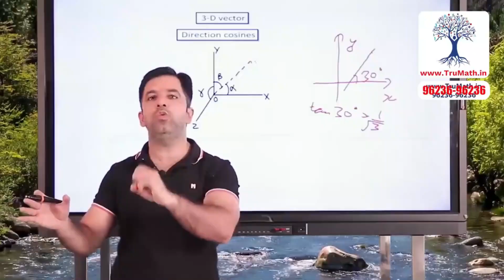Shantanu NTSE-1 Rank 24 Maharashtra success story| TruMath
Even IIT JEE Mathematics is simple when understood properly
TruMath makes a student actually understand maths in the simplest manner, enjoy the subject and then score more.
TruMath covers complete syllabus for Mathematics IIT JEE Mains and IIT JEE  Advanced.
TruMath provides complete classes for Class 12 and Class 11.
TruMath also provides complete classes for classes 8th ,9th and 10th mathematics along with strong foundation for IITJEE .
Class 12 CBSE Mathematics and Class 11 CBSE Mathematics with complete details has been covered in detail.
Complete foundation course for class 10th,foundation course for class 9th and foundation course for class 8th is covered .